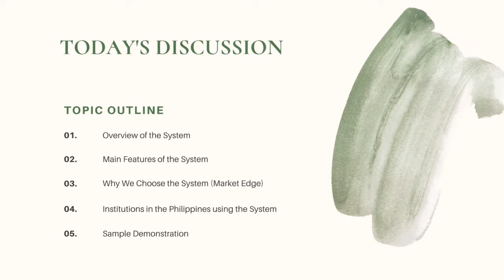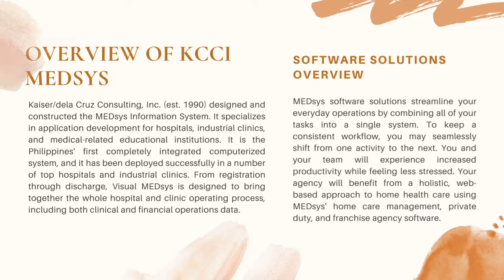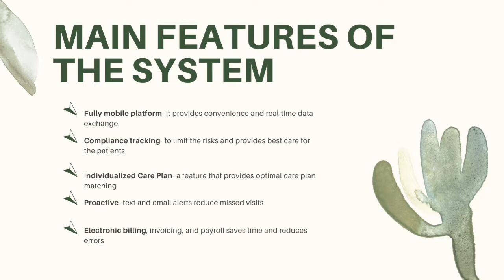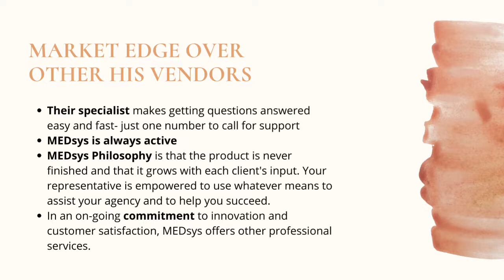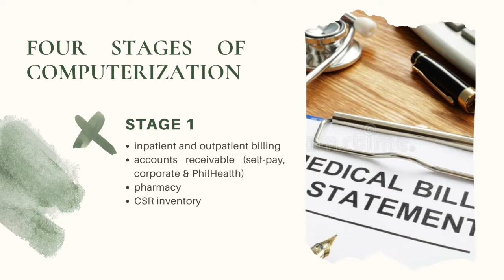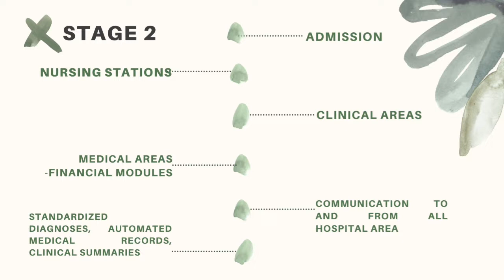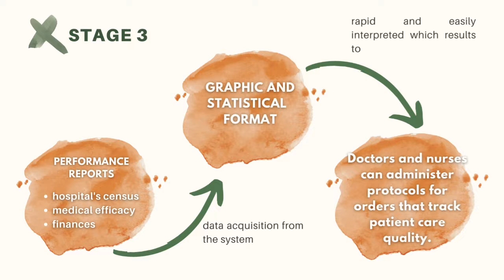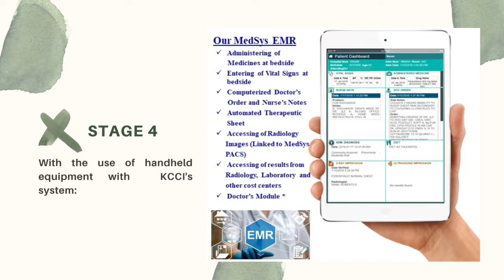KCCI-MEDsys Hospital Information System (HIS GROUP 2)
BLOCK: MLS 1B

GROUP 2

ARRAS, Kaye Gabrielle A.
DURANGO, Kristia Isadora P.
LADON, Althea Mae
PAJARON, Maria Bernadene C.
SERIÑA, Jamie Michaela G.